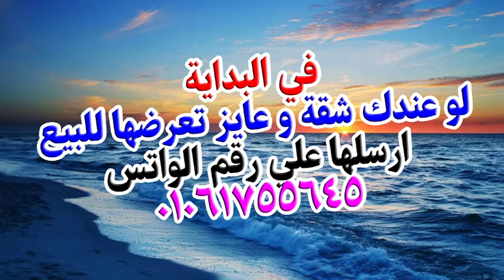شقق للبيع السيوف 125 الف جنية